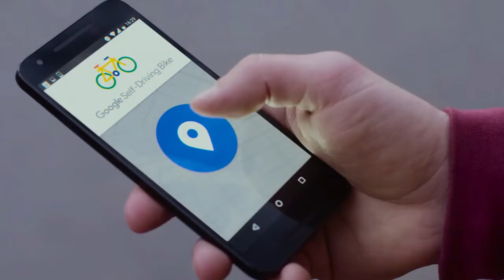Google - Auto Driving Bicycles (НА РУССКОМ) (2016)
Это одно из самых полезных изобретений в истории!
Возможно...могло бы быть...
Русский перевод рекламного ролика Introducing the self-driving bicycle in the Netherlands.